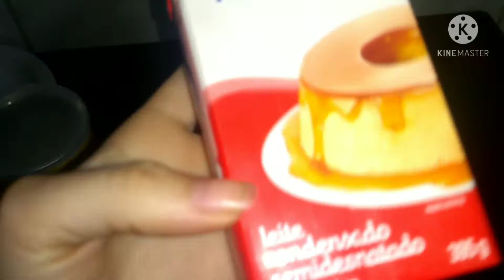Sobremesa Muito Fácil e Rápido *Bombom Gigante + Recheio De Ninho Com Morango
Olá meus amores esse é nosso primeiro vídeo de receita espero muito que vocês gostem